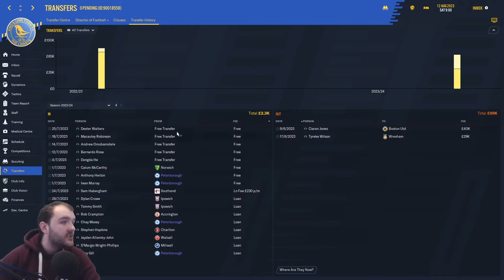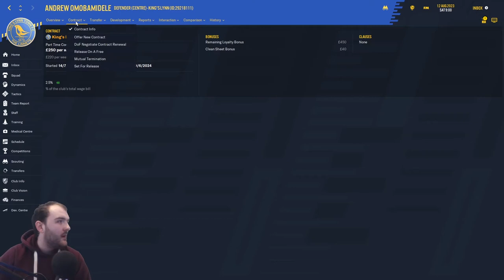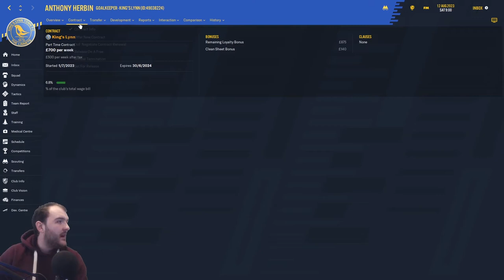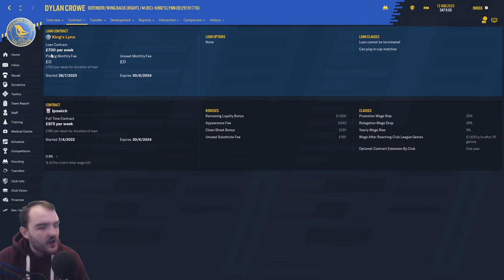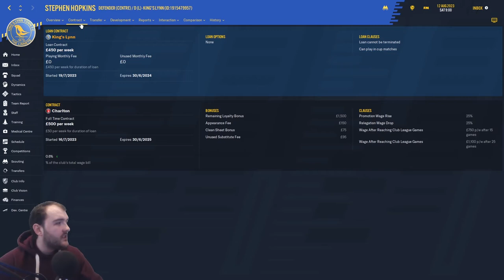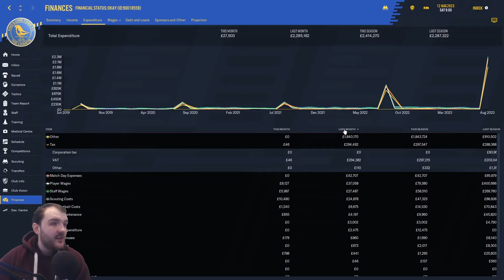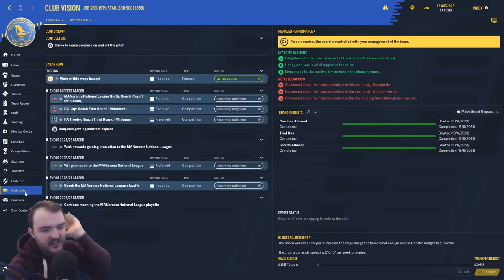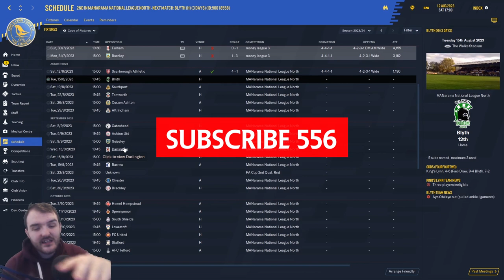SEASON 5 KICKOFF | Football Manager 2020 Journeyman | Walks to Prem | King's Lynn Town | S5 EP1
Welcome to my Football manager 2020 Series Walks to Prem in S5 EP1 Were at the Start of Season 5, we look at transfers we've had a very busy transfer window and we kick the season off with a game vs newly promoted Scarborough .

Curty